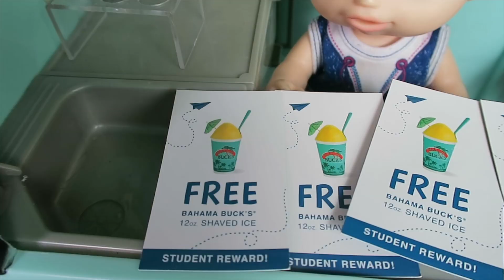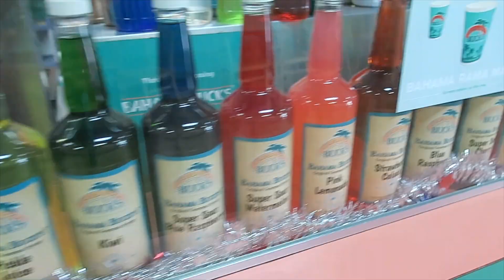Baby Alive Family Trip To Bahama Bucks "Super Snackin" 🍧❄️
Today Baby Alive dolls Hailee👱🏼‍♀️and Halo👩🏽 get ice cream 🍦from an ice cream🍨 truck. All of the ice cream is gone😕, but Isaac (the driver) has a plan. He gives the girls free coupons to a snow cone❄️ place. Halo and Hailee call📞 the Alynn Dollhouse family and they all go get snow cones. What flavor will they get?

If you would like to send Happy Mail, please mail to:
Alynn Dollhouse
Apache Junction, Arizona 85120
If you would like to send an item from amazon use this address:

If you see this comment: Summer☀️ Snow cones❄️